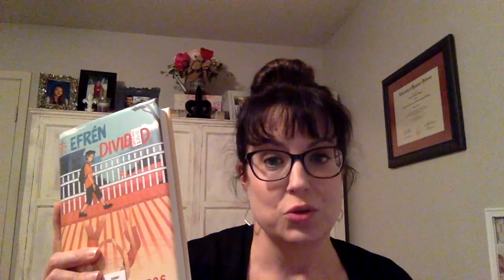Efren Divided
Book review of Efren Divided by Ernesto Cisneros